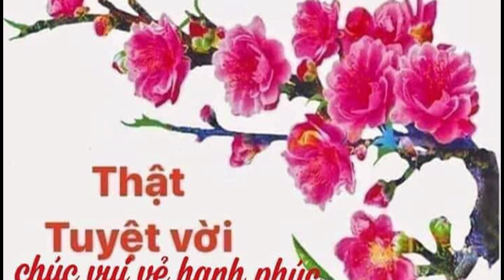Chúc mừng Năm Mới bạn Tạ Hữu Xuyên :Vui vẻ,Khỏe mạnh,Hạnh phúc,Bình an .......From: Đoan Điệp ...